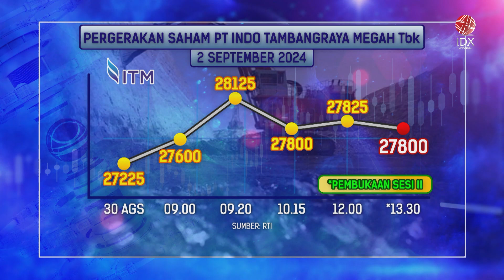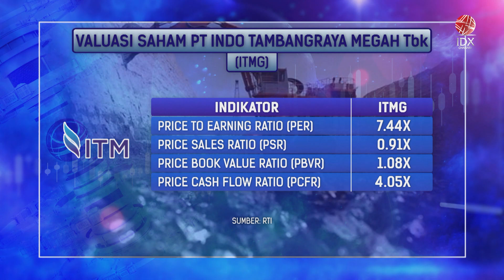ITMG Bagi Dividen Interim 2024 Rp1.228 per Saham | IDX CHANNEL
Emiten batu bara, PT Indo Tambangraya Megah Tbk (ITMG) memutuskan pembagian dividen interim senilai USD90 juta atau setara Rp1.228 per saham.

Mengacu jumlah saham beredar per akhir Juli sebanyak 1,12 miliar saham, maka total dividen interim ITMG mencapai Rp1,38 triliun.